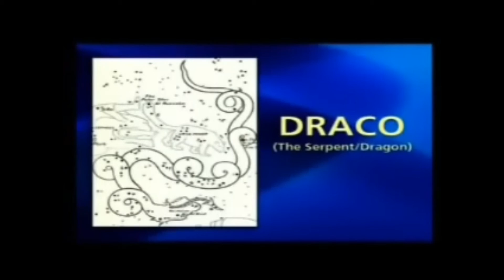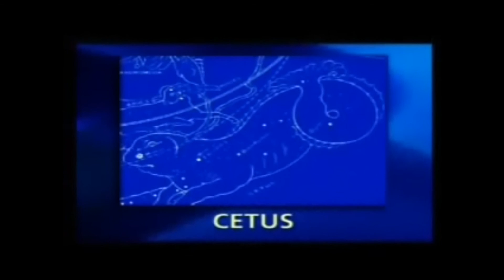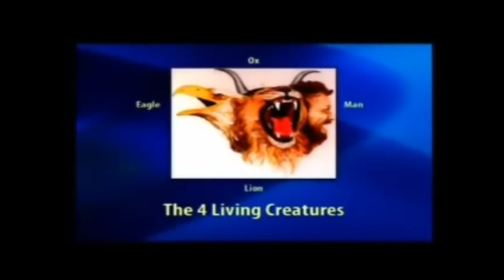The Constellations, Lucifer, & Creation 1 of 2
Minister Perry Stone explains the relations between the stars' Constellations, the Bible, humanity, and Lucifer the Devil. Part 1 of 2.